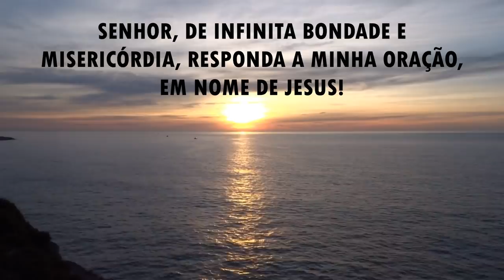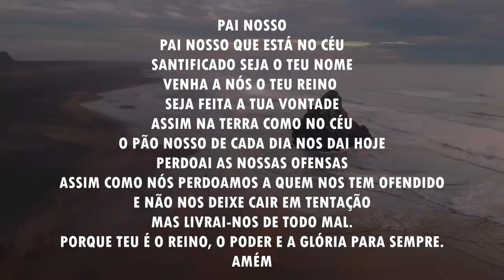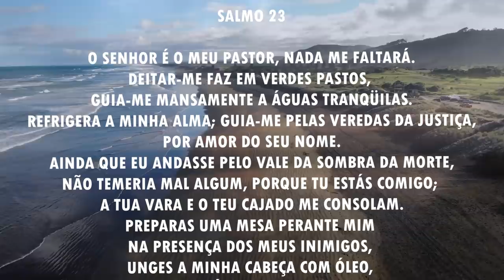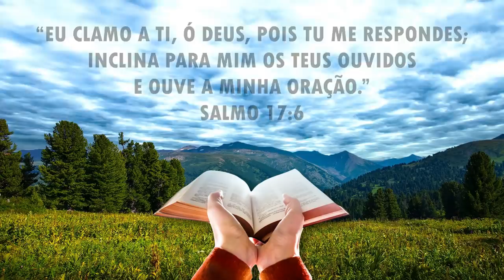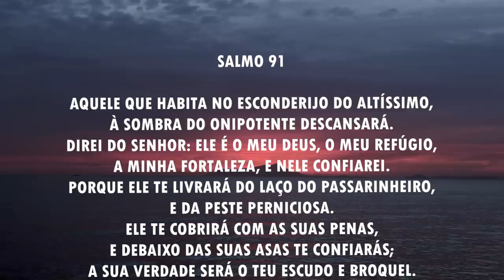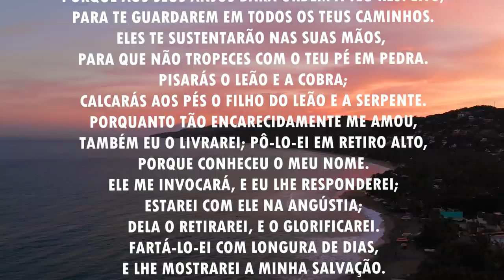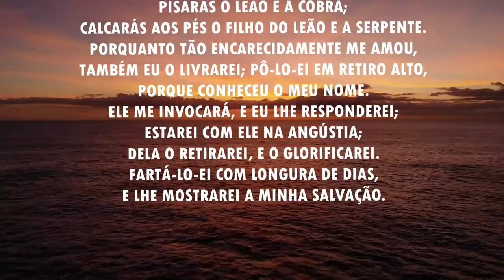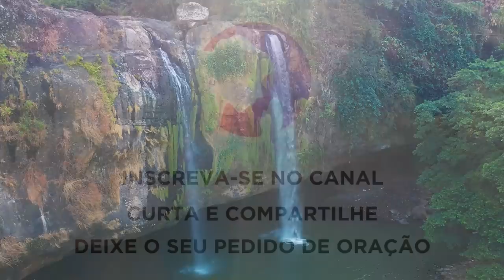Oração da manhã - Para receber a resposta da sua oração - 02/06/2021